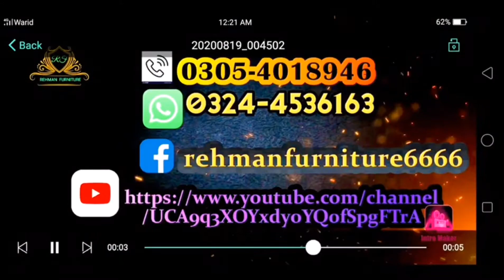Italian Gallop bed| 30% off | Rehman Furniture new article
I Making a wood Furniture  video & wood related Home  Decoration Items . Its all about interior and latest Turkish and Italian furniture collections, Its a dream channel for interior lovers and i tend to make a daily on Furniture designs

Key Notes:

I hope you like our all videos.

we make a Luxery bedroom set . we use solid wood in bed We make All design as you like .